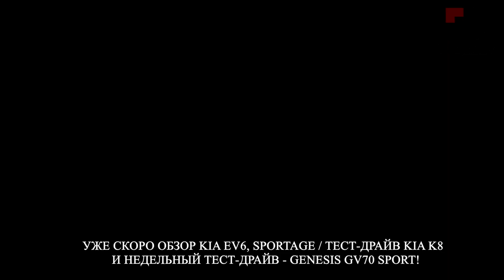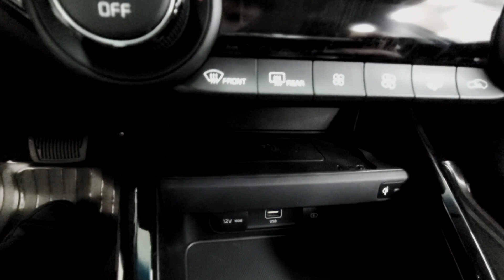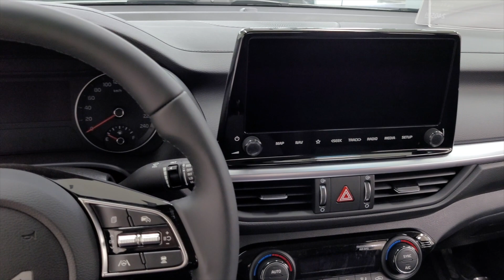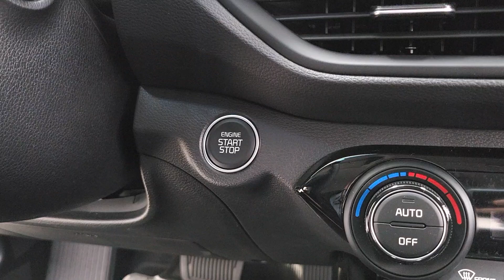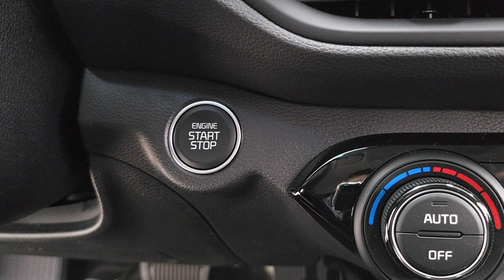KIA K3 CERATO 2022. Чем отличается корейская K3 от CERATO?